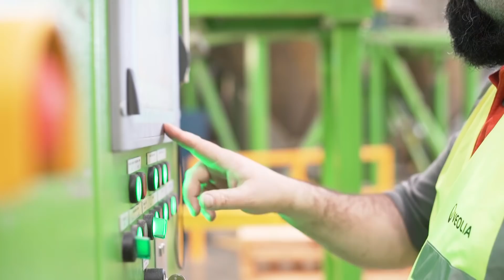Circular Economy in action by Estelle Brachlianoff, COO of Veolia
As the world’s population is growing, so are its needs. The circular economy redefines our traditional economic model which has now reached its limits. This isn't recycling rebranded, it's full supply chain management taking into account resource management across the board - water, waste and energy. There are three players, the brands that produce the products, the consumers that buy them and companies like Veolia, an enabler giving products a second, third or fourth life. Veolia believes we can do more. The company is constantly developing innovative ways to companies and cities to gain access, to preserve and replenish precious resources.